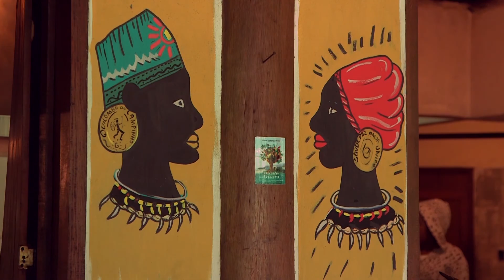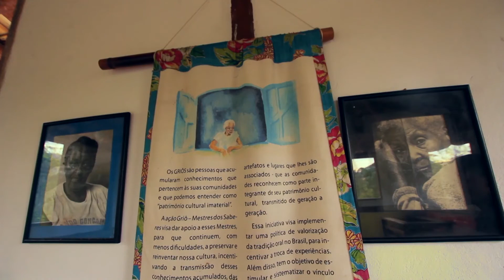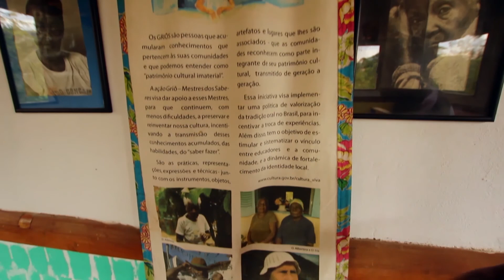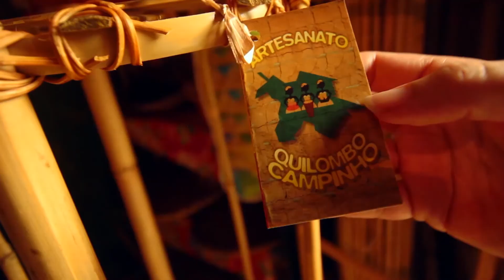Escape from slavery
Africans and Afro-Latin Americans forced into slavery at times successfully fled into the countryside and established independent communities. ORE Latin American History Editor in Chief William Beezley explores how some of these communities have survived to the present day.

Learn more about the Oxford Research Encyclopedia of Latin American History

The Oxford Research Encyclopedia of Latin American History is a comprehensive digital research encyclopedia that describes Latin America’s peoples and experiences from pre-Colombian to contemporary times. Its essays make the region’s compelling past come alive by using the latest analyses, and by taking advantage of opportunities not available to traditional printed encyclopedias such as incorporating sights and sounds, and offering links to original sources. It constitutes an inclusive, innovative, scholarly, and readable online resource for Latin American history available to everyone—scholars, researchers, students, teachers, and the public.